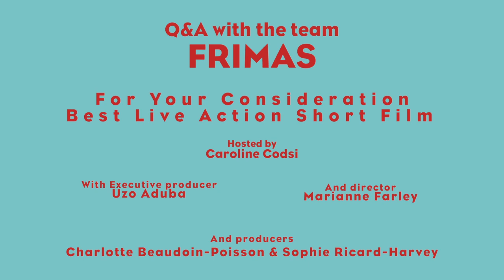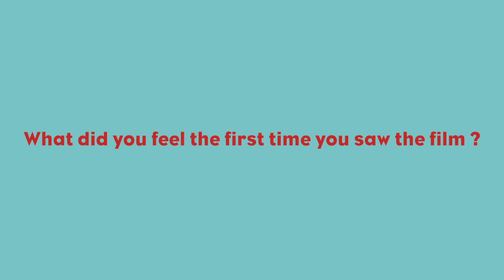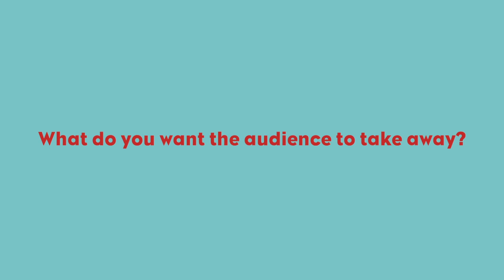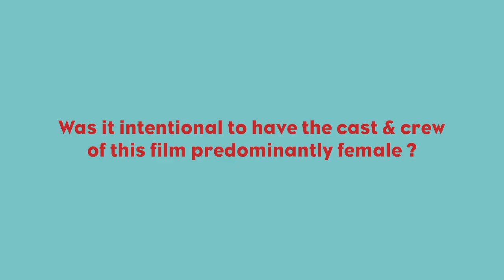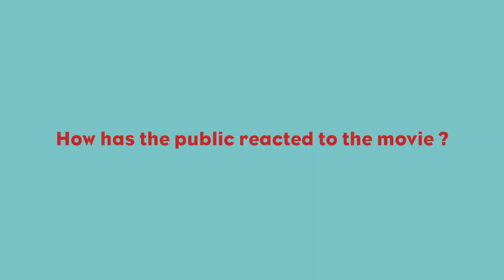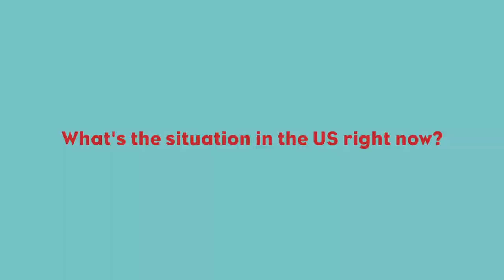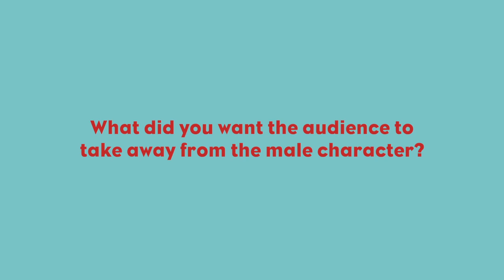FRIMAS | Q&A with Uzo Aduba & Marianne Farley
FRIMAS
A FILM BY MARIANNE FARLEY

ForYourConsideration for Best Live Action Short Film

Short Film – Canada – 2021 –  20 min
Color | French & English | 2:1 | 5.1

SYNOPSIS
When getting an abortion has once again become a criminal offense, Kara is confronted by a grim and brutal reality. Even though obvious dangers are at play, she seeks out the services of an illegal mobile abortion clinic. Once inside the meanders of this morbid clinic, she is faced with devastating repercussions.

00:00 : intro
00:19 : Why did you wanted to tell that story ?
02:30 : What did you feel the first time you saw the film ?
4:37 : Why were you sensitive to the topic ?
5:15 : What do you want the audience to take away ?
7:22 : Was it intentional to have the cast & crew of this film predominantly female ?
8:50 What was it like to work with Marianne Farley ?
11:30 : What’s the meaning of the title Frimas ?
13:10 : How Uzo Aduba got onboard the project ?
15:11 : How has the public reacted to the movie ?
17:08 : Why did you choose abortion as the topic of this film ?
18:02 : What's the situation in the US right now?
20:15 : What was your process of portraying the husband ?